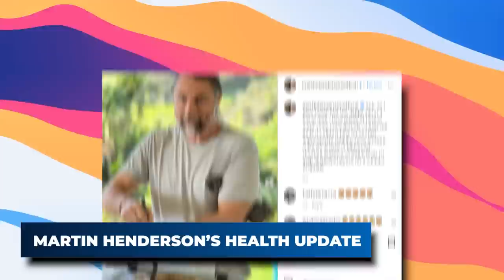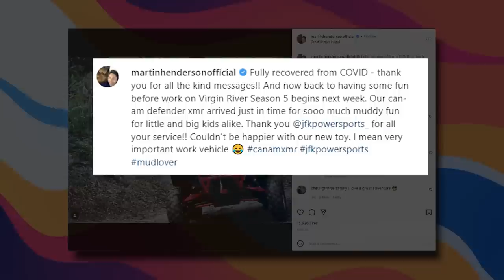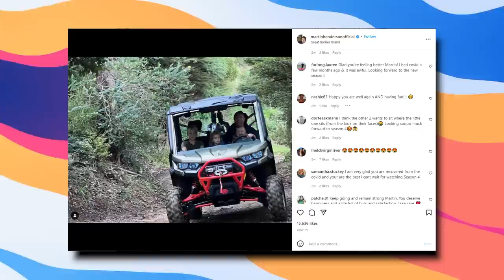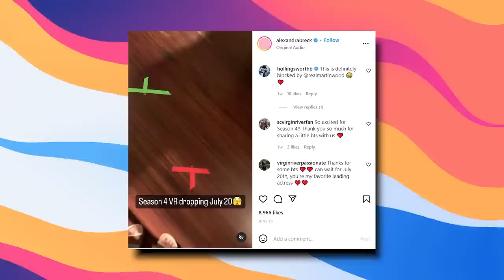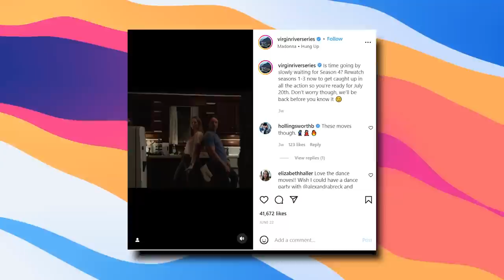Virgin River Star Martin Henderson Fans Are SHOCKED After Recent News..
Welcome back to Show Focus. Martin Henderson, who is well known for his role as Jack Sheridan on Netflix’s romantic drama Virgin River, has announced he will be starring in a brand new film. Alongside his loyal fans, his fellow co-stars took to Instagram to support and send him well wishes.

Although viewers are eagerly awaiting the release of Virgin River’s fourth season, star Martin Henderson has announced a huge new role away from Netflix.